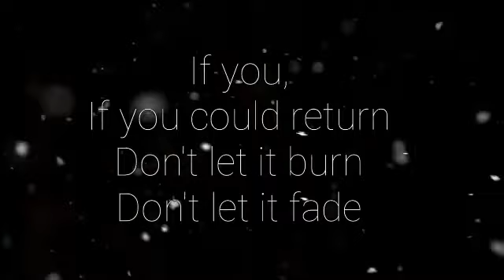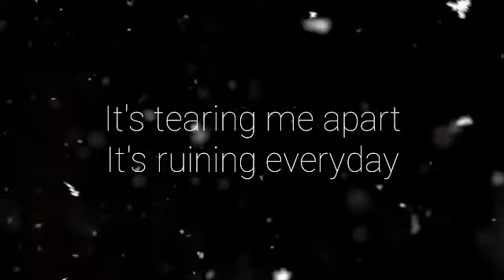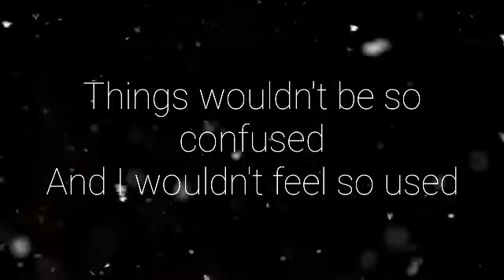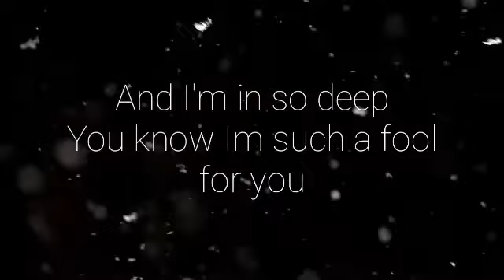Linger by The Cranberries [LYRICS]